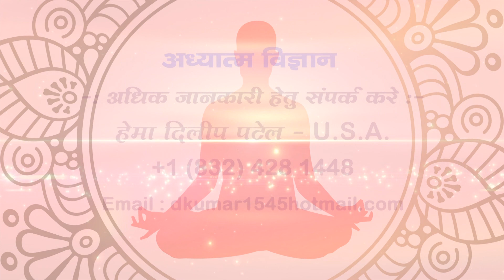AADHYATMA VIGNAN | EPISODE 247 | ARIHANT TV | 08 NOVEMBER 2019 | PUJYA SWAMI SHRI KAMLESHANAND JI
AADHYATMA VIGNAN
EPISODE 247
ARIHANT TV
08 NOVEMBER 2019